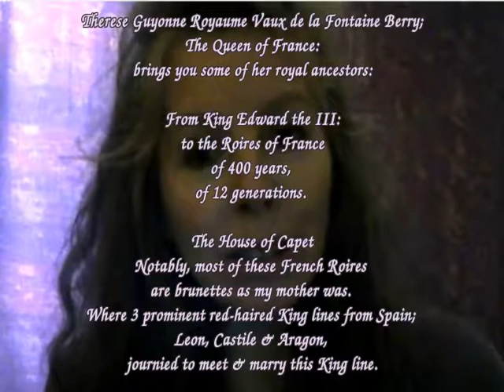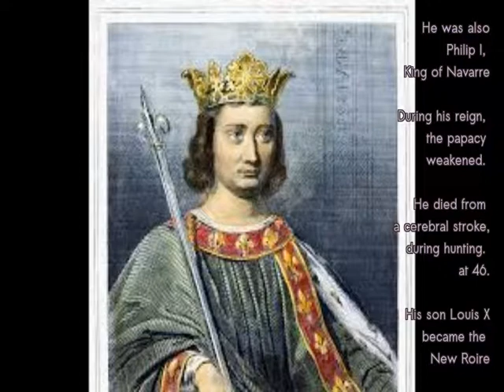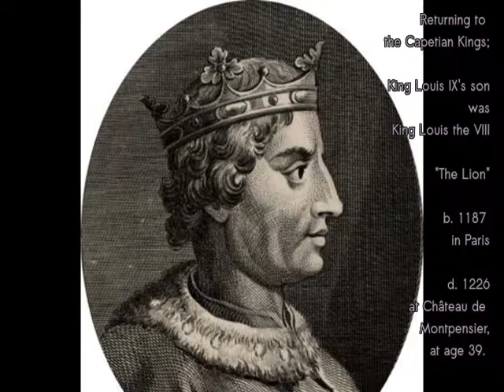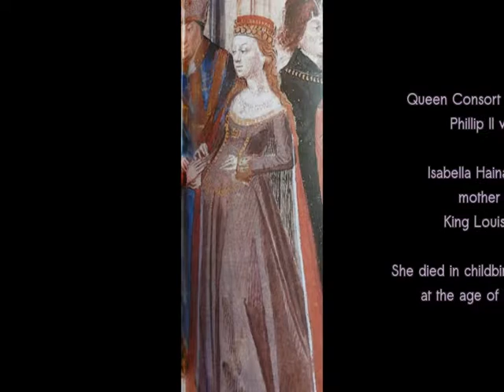The Capetian Kings of France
Slideshow of 400 years of European rule,
(starting from King Edward III)

The front image of Philippe II,
is a very close resemblance to
my brother, when he was a teenager.
Ancestors of:
The Queen of England & France;
Therese Guyonne Royaume Vaux de la Fontaine Berry

King Edward III, Capetian Royalty: the King Louis line;
Royal Flanders, Alphonso King lines of Spain; including The Berengue Counts of Aragon, The Arpad Dynasty, etc.

To make your own ancestry spreadsheet similar to above,
its listed on my queen-of-france.com site under spreadsheets.